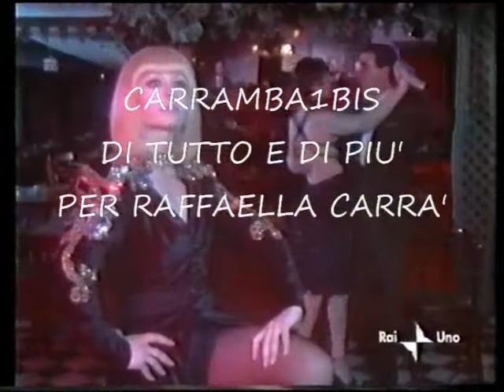Raffaella Carrà* Special Forte Forte Forte * By Mario & Luca D'Andrea Carrambauno